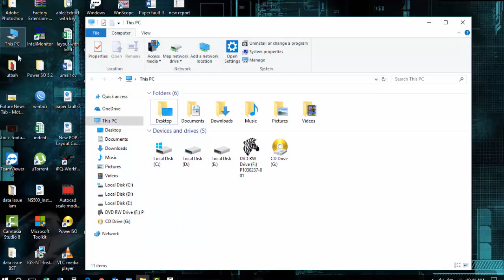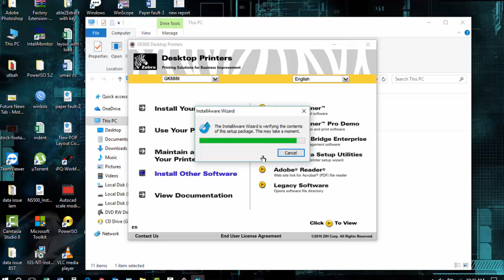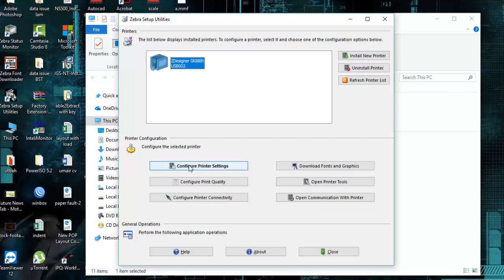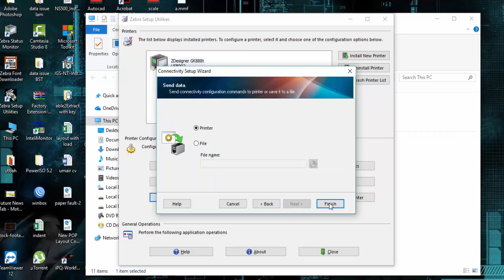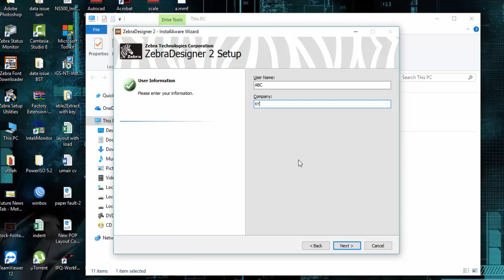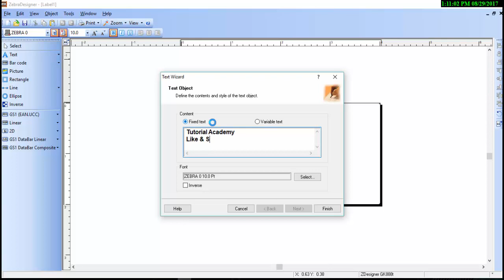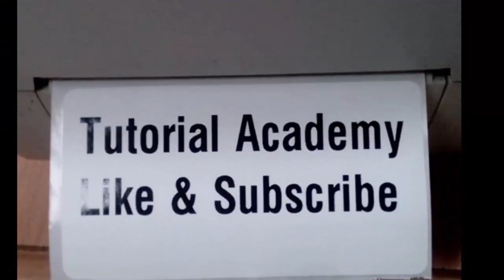Zebra Printer GK888t | GK888d for windows 7 8 8.1 10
Wellcome to Tutorial Academy
Tutorial Academy teach you about all knowledge of feild
How to Install Zebra Printer GK888t GK888d for windows 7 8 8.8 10 on easy way.